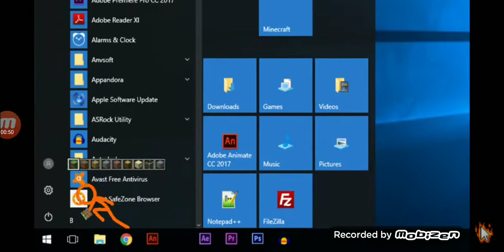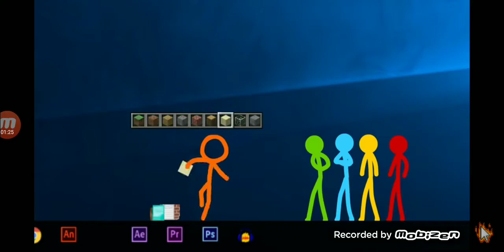Animation VS. Minecraft: Seasons 1 - Part 1.